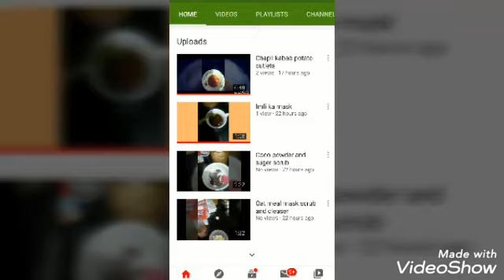Natural bleach for skin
lamon potato temaric  has vitamin c  it is amazing natural bleach..